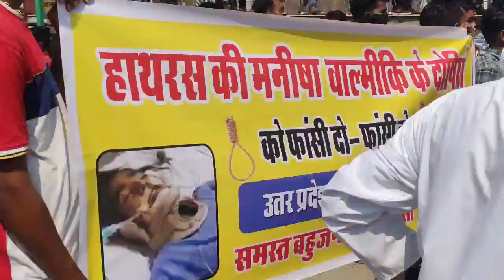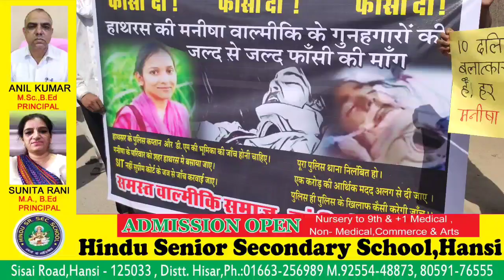हाथरस में हुई युवती के साथ दरिंदगी को लेकर हांसी में जबरदस्त प्रदर्शन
Hansi ki awaj